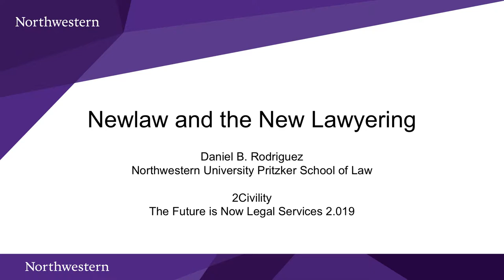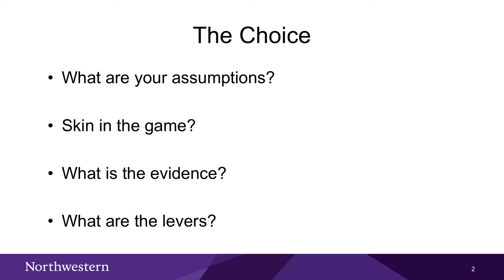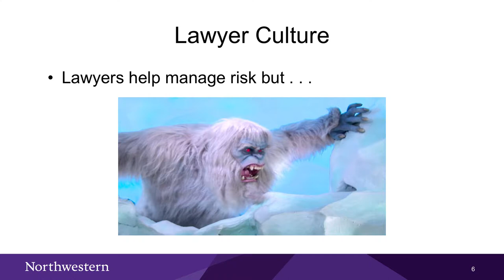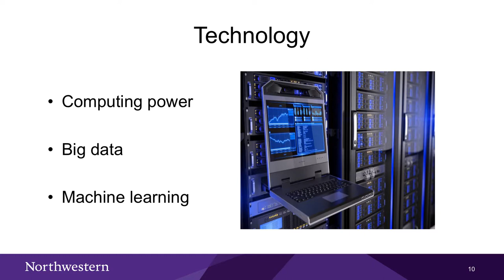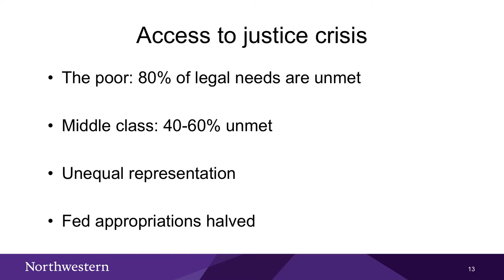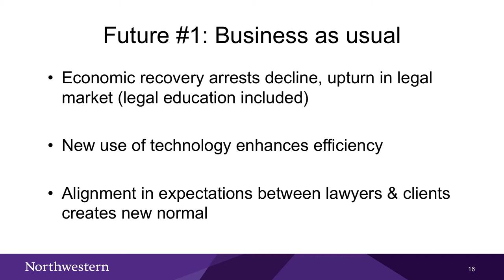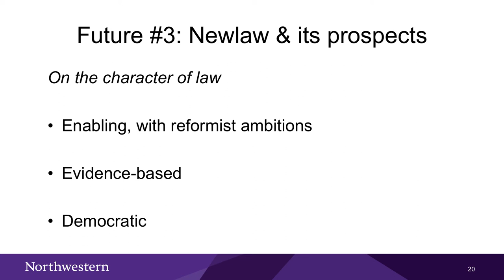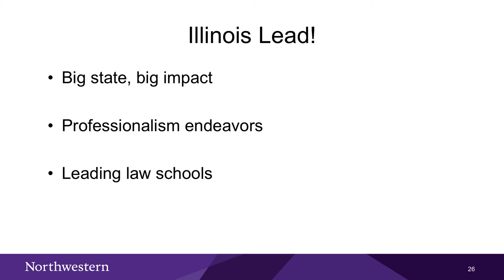Daniel B. Rodriguez: “Newlaw” and the New Lawyering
The legal industry has always been unsettled. The dynamic character of technological innovation (illustrated by Moore’s Law) makes our legal system less steady but also more supple, Dan Rodriguez said.

The profession is now in a period that Rodriguez calls “newlaw,” defined by qualitative and quantitative measures of accelerating legal change. Familiar strategies and techniques used to meet client and societal demands are being reinvented. What are the disruptors? What are the chaos creators? What are the sustainable (real) changes?

To address the urgent need for innovation, Rodriguez urged the legal profession to evaluate its internal assumptions (e.g., risk-averse, zero sum games, backward-looking industry) and its innovative disruptors (e.g., computing power, big data, technology). Only then can the profession understand the new expectations for lawyers and adequately address the skill sets lacking in law school and beyond.